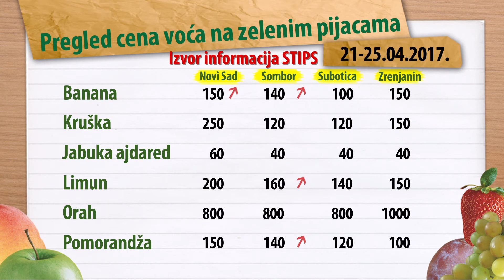Cene voća za period 21-25.04.2017.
Od ove nedelje na kvantaškim i zelenim pijacama prodaju se i jagode uvezene iz Turske.